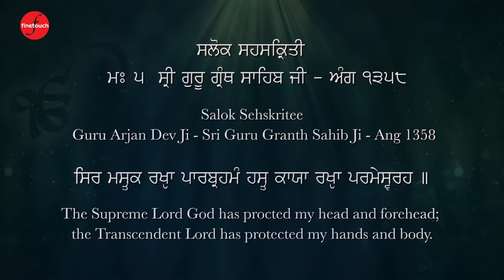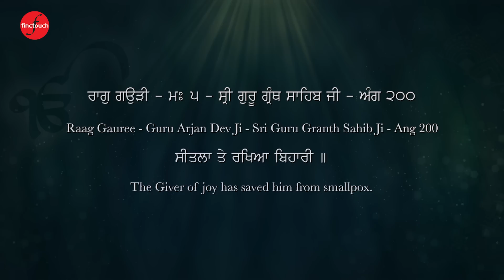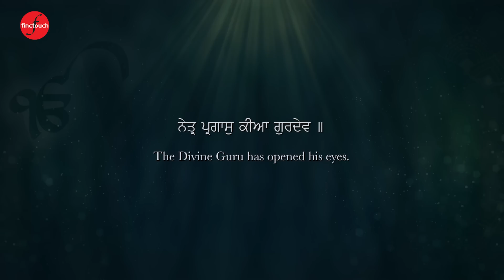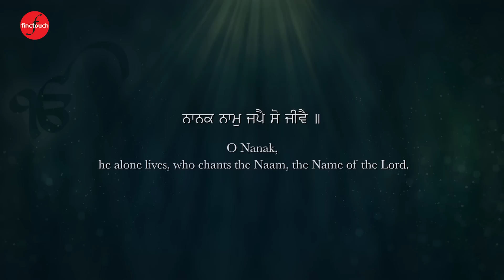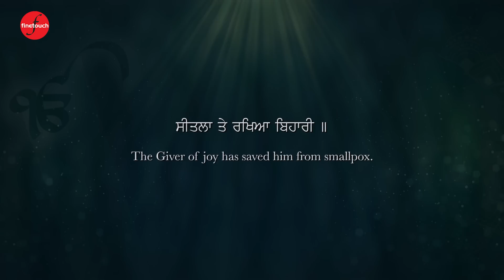New Shabad Gurbani 2023 - Seetla Te Rakheya Bihari : Bhai Santokh Singh Ji Jalandhar Wale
@FinetouchDhurKiBani  & Rupinder Singh Presents The Official Shabad ^^Seetla Te Rakheya Bihari^^ By Bhai Santokh Singh Ji Jalandhar Wale

Ragi - Bhai Santokh Singh Ji Jalandhar Wale

Hungama -
YouTube Music -
Resso -